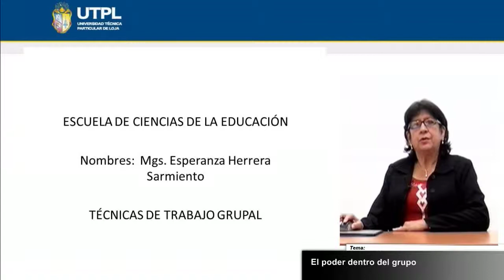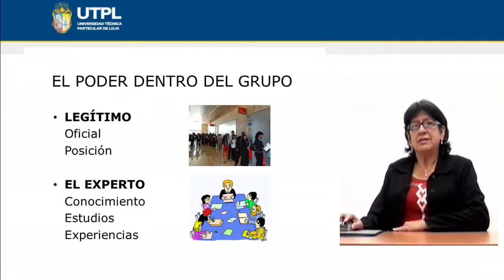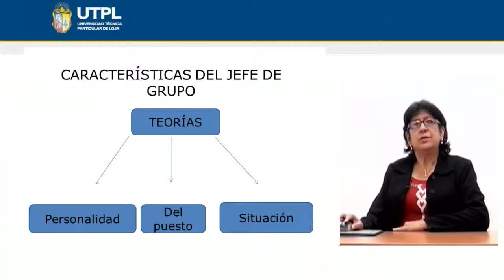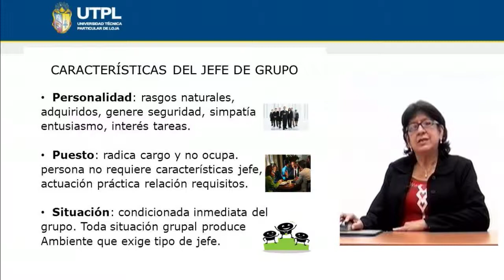UTPL EL PODER DENTRO DE UN GRUPO [(CCEE EDUCACIÓN BÁSICA)(TÉCNICAS DE TRABAJO GRUPAL)]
Educación Básica
Técnicas de Trabajo Grupal
Tema: El poder dentro de un grupo
Ponente: Mgs. Esperanza Herrera Sarmiento